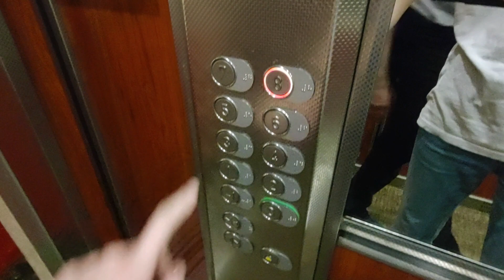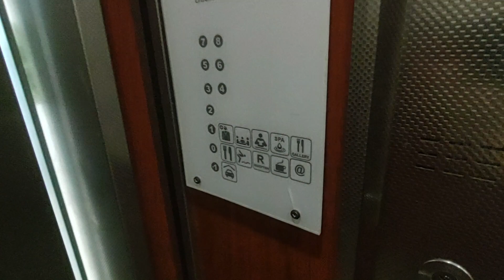Modernized!! Nice Kone Novel elevators @Esplanade hotel, Piešťany, Slovakia